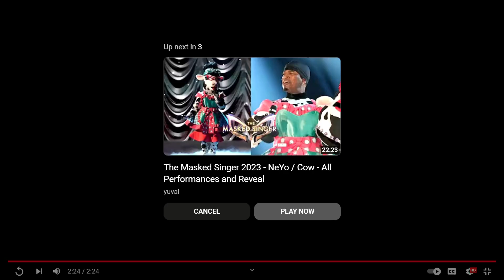all of Cob performance Finland season 6